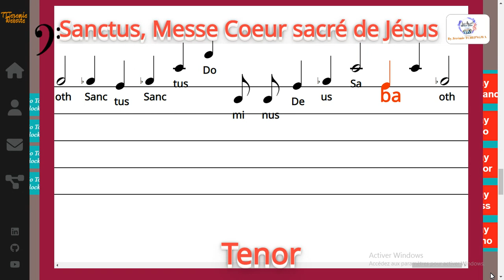Sanctus, Messe Coeur sacré de Jésus - Jean Marie Bienvenu MONLMOU - Tenor